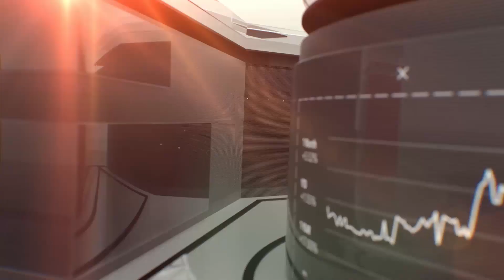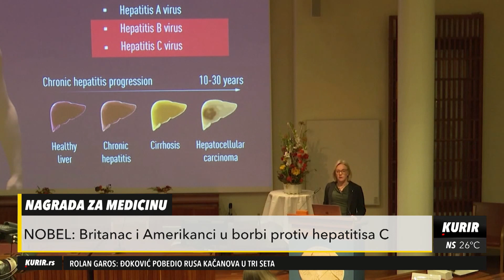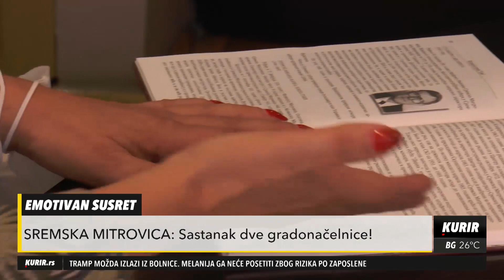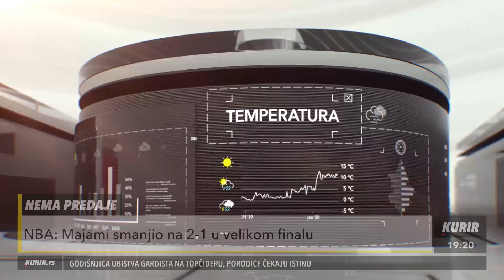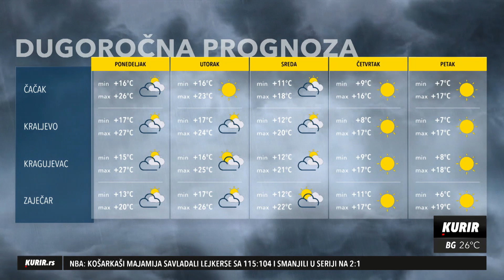CENTRALNI DNEVNIK 05.10.